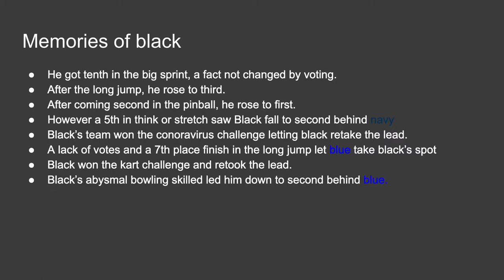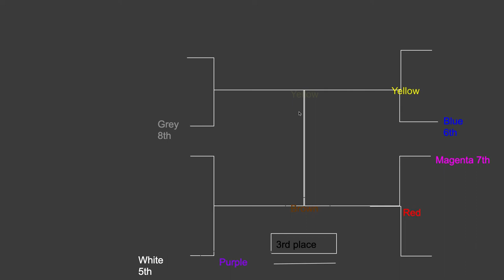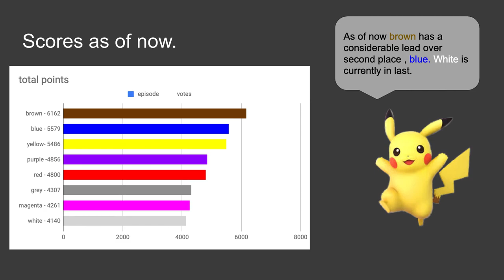Algicosathlon ep 11 - swordfighting?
The next episode has a surprise.

Music is ther's probably no time by Chris Zabriske